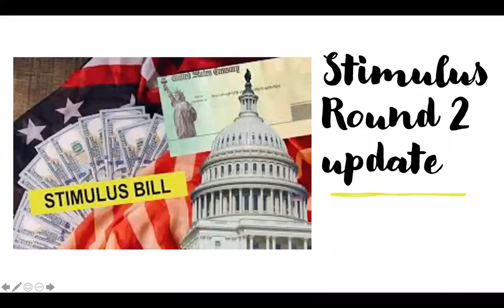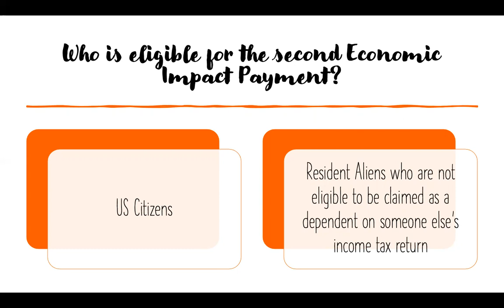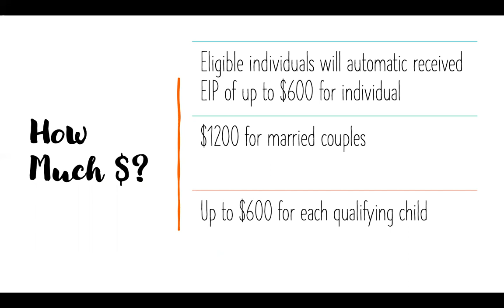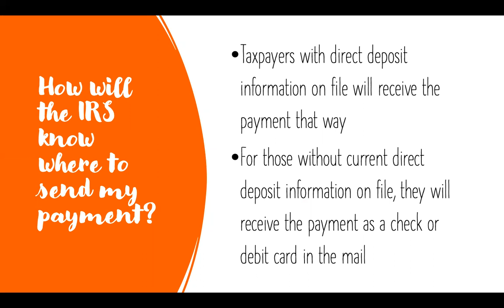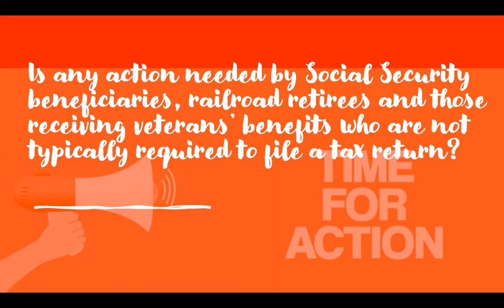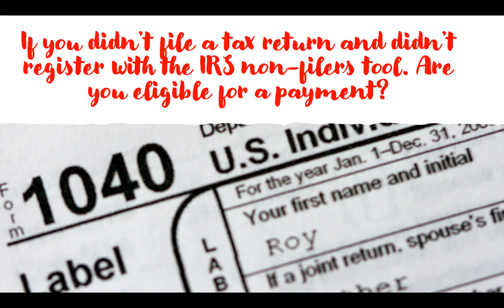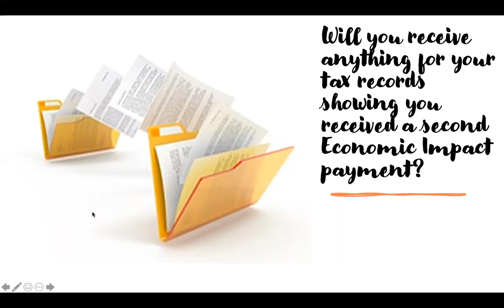Trợ Cấp Lần 2 Khi Nào Sẽ Nhận, và Nhận Bao Nhiêu? Cập Nhật Tin Tức Tiền Stimulus Check-Round 2